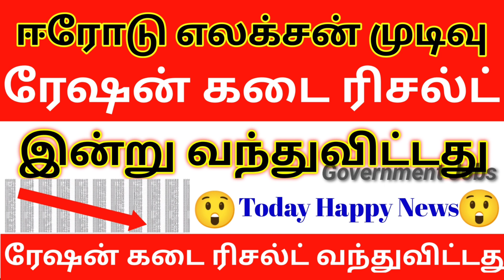✅ரேஷன் அப்பாயின்மென்ட் ஈரோடு தேர்தல் முடிந்துவிட்டது | Gov💫Job 2023| Permanent ✨ Job 2023 ✍️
TamilnaduGovernment Jobs2022
TamilnaduArasu Velaivaaippu2022
HowtoEarn Money
www google
my google
google time
google new
hey google hey google
google full form
google headquarters
magic google
google arabic
www six com google
google r
google is
google reverse search
google revenue
google edge
a google
i google
google hello google
google te
google board
google login
google account
google id
adsetting google
google traffic
search console
google image
sign out google account
google in 1998
chrome sign in
google ac
open google
chrome login
change google account find my google account
manage my google account
search google
google gravity
google activity
google history
google my activity
google dashboard
google account recovery
you google google logo
down themes
google presentation
now
thanksgoogle i want to see my google account
google image search android
google data
hi google hi google
google script
google workspace login
google search console login
a google a day
google beta
google video search
sign out of google
google calculator google google mail sign in
google poly
google services update
google shared
www google com pk search
google p
google share
google mail sign up google t
google discover
top google products
google charts
google advanced image search
google wave
adsettings google com
google design
google ceo
google tr
google i
google widget
google secrets
about google
google forum
google inc
google now launcher
funny google
google show me
hi google google drawings
google chrome latest version chrome download for windows 10
get chrome
chrome latest version
google pro
google view
google a
google full form
google headquarters